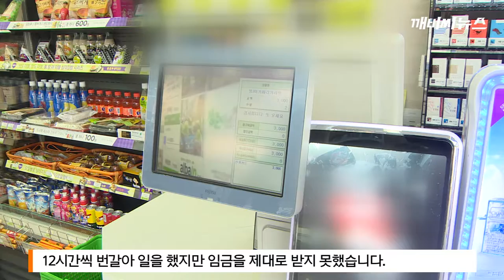어린 부부 데려와 갈취에 폭행까지..'인면수심' 부부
어린 부부 데려와 갈취*폭행..'인면수심' 부부